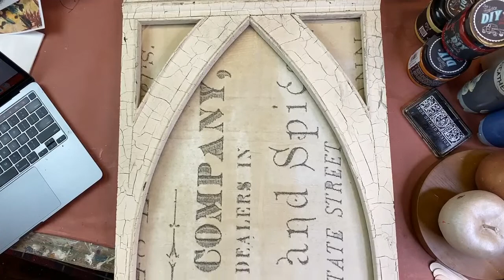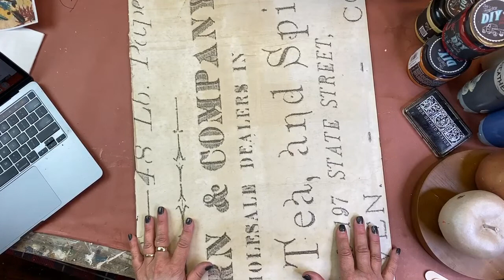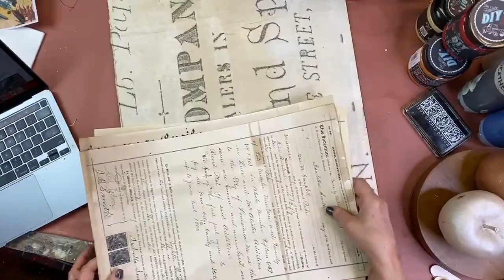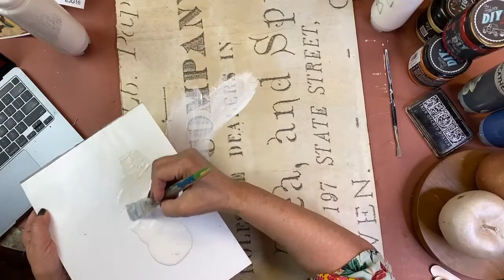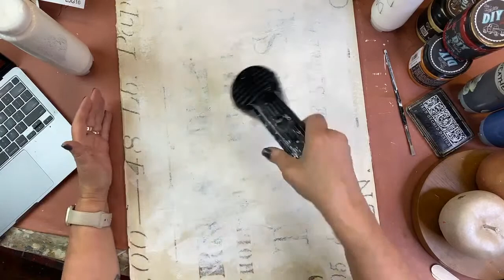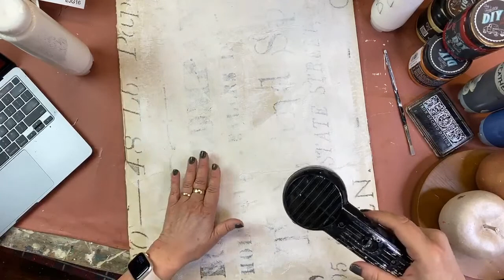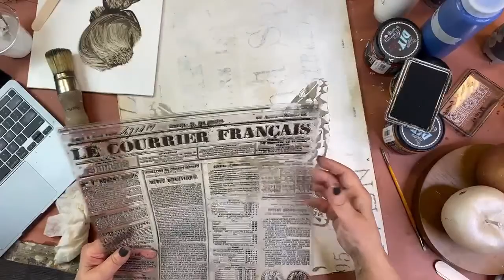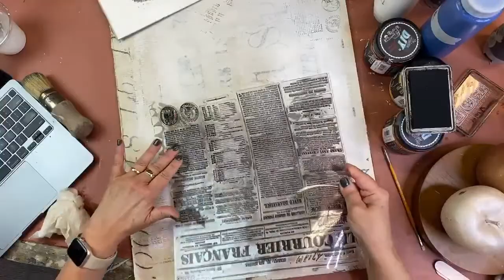Mixed Media with New Butterfly Stencil and Antique Frame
Join us LIVE Mondays and Fridays at 1:30 EST for excellent creative projects and lots of chat.
We are on a quest to clean out our shop basement storage, one project at a time so that I can reclaim my upholstery area!  Follow along live every other Wednesday at 1:30PM EST.

ellen j goods is located at 435 main street in medina, NY